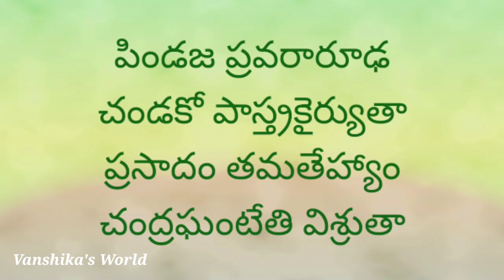3rd day pooja process @ Dussera || Gayatri mata pooja || గాయత్రీ మాత విశిష్టత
గాయత్రీ మాత పూజా విధానం
విజయవాడ లో గాయత్రీ మాత అలంకరణ, నైవేద్యం, వస్త్ర రంగు, దేవీ స్తోత్రం
1st day pooja process